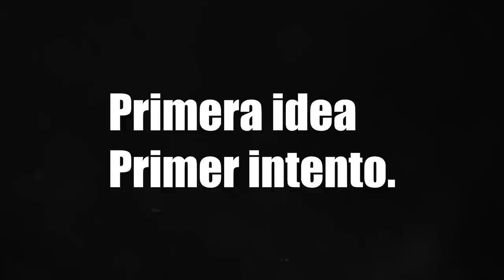LA MEJOR KILL CON *CAMA ELÁSTICA* EN FORTNITE BATTLE ROYALE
¡¡DESCRIPCIÓN ABAJO!!

➦ Canales Destacados!